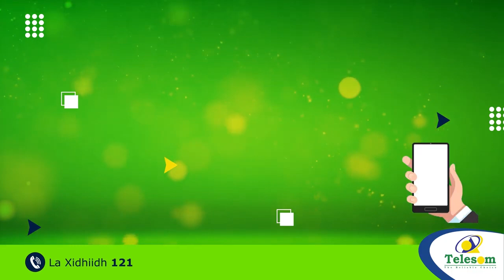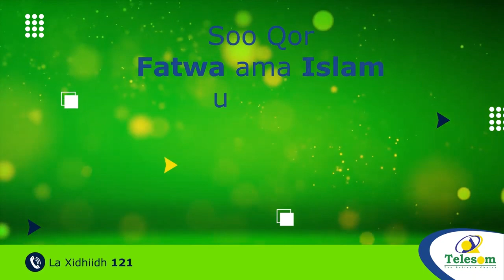Shiinaha oo Malaayiin Qof Karantiilay iyadoo Omicron uu ku Fidayo Wadamo Badan oo Dunida ah